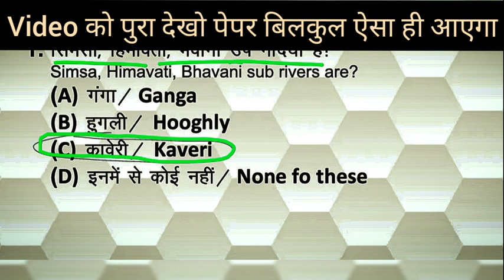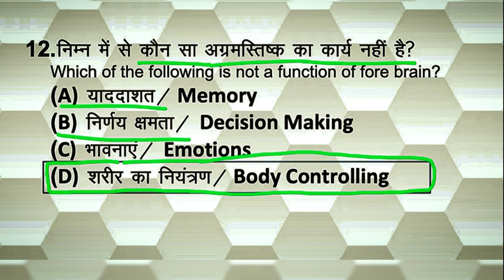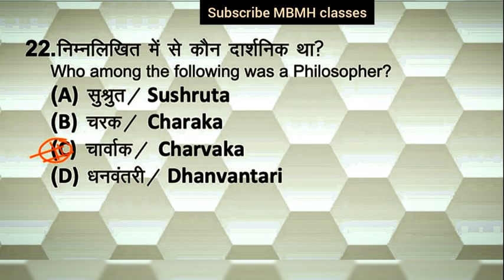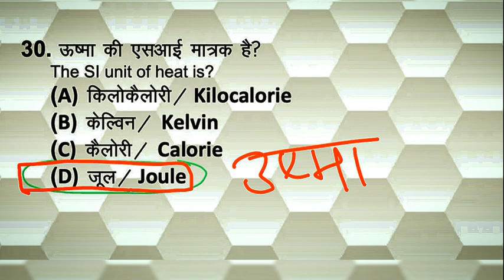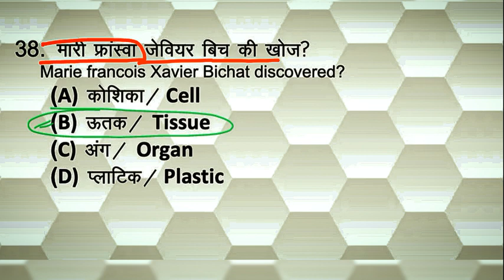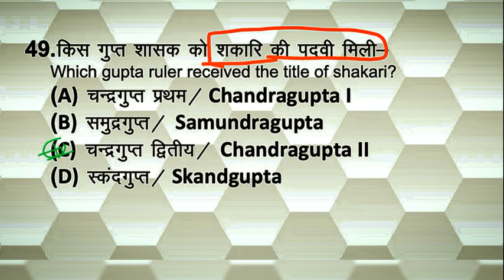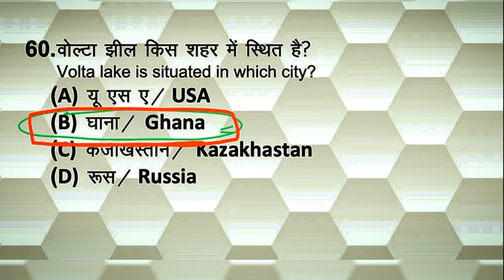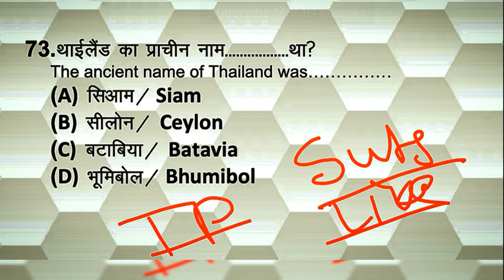Delhi police gk test 2020 बिलकुल ऐसा ही पेपर आएगा history political geography computer सहित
ssc delhi police gk
important question
award
delhi police general awernes
and all exam ke
liye mahtvpurn
pran

by Dilkhush_meena